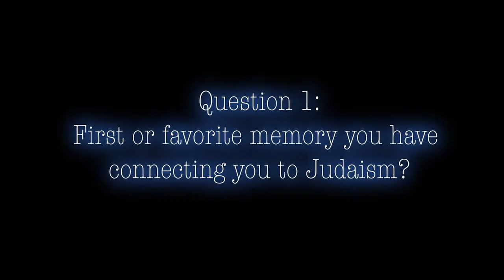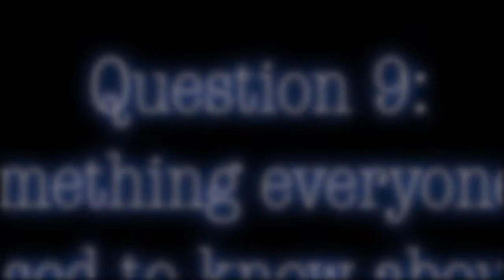Ask the Rabbi: Yechiel Morris of Young Israel of Southfield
Get to know Rabbi Yechiel Morris of Young Israel of Southfield, MI, as he answers our 10 questions!